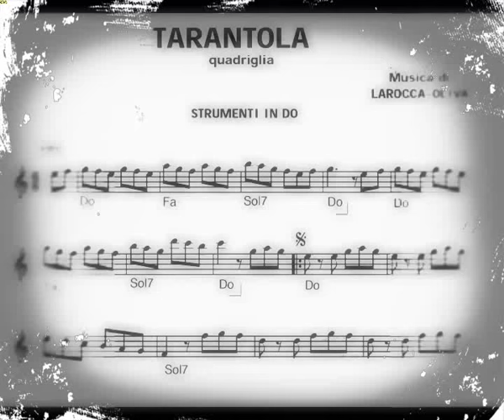CARLO LAROCCA in TARANTOLA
Musica di:  Larocca - Oliva